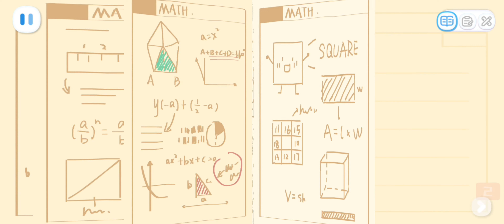Baby Panda's World of Math- Learn Ordinay Number up to 10 in train | Babybus Games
embark on an epic adventure with kiki and Quacky as they race to beach on a high speed train filled with excitement and surprise. join the dynamic duo in the solving mysteries,  choosing the right train car and speeding through pic landscape.  your journey is filled with interactive challenges like buy tickets from a self service machine and counting train cars to find the right station.